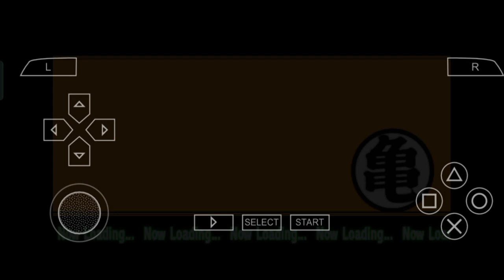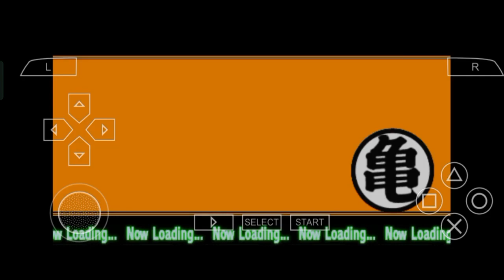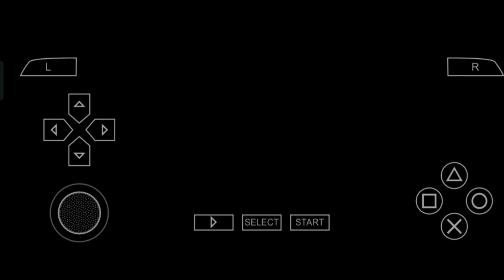DRAGON BALL Z SHIN BUDAKI ANOTHER ROAD GAMEPLAY| CHAPTER 3| AAKGAMING1321 💪🙌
Dragon Ball z shin budaki Another Road chapter 3 is here guys and the saga continues with majin buu and majin vegeta fight.